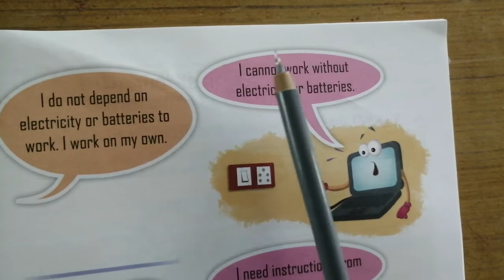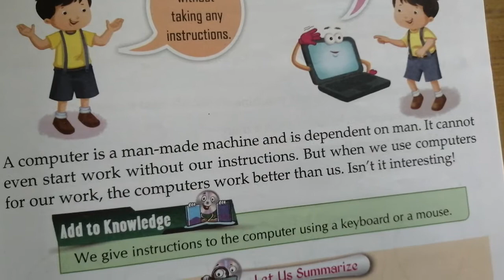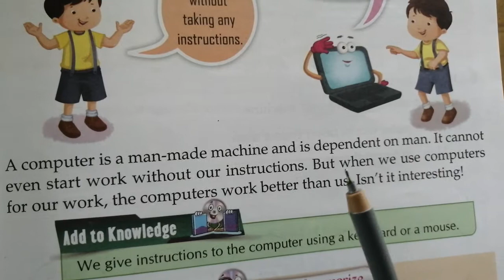Computer class 2nd (page no. 23)